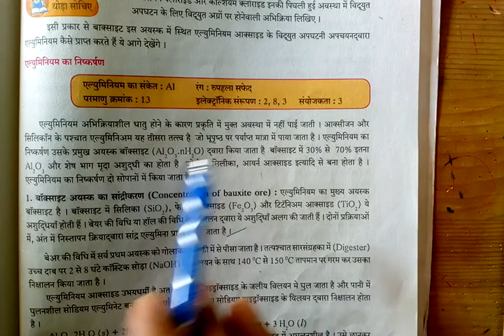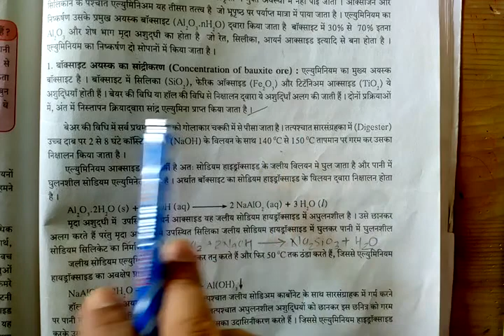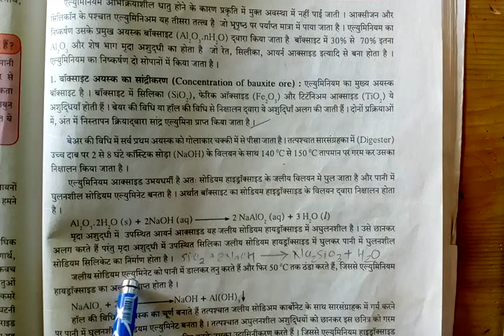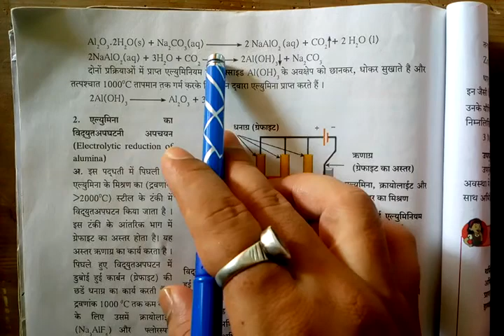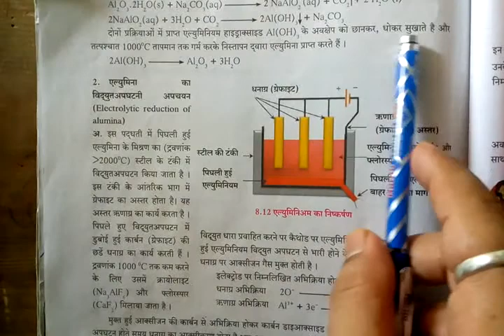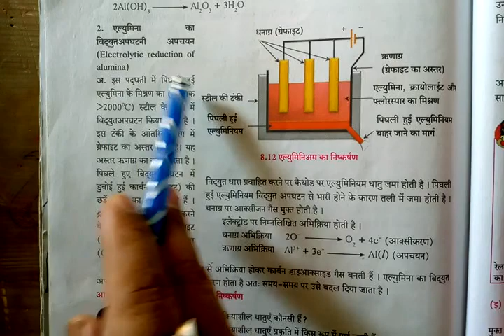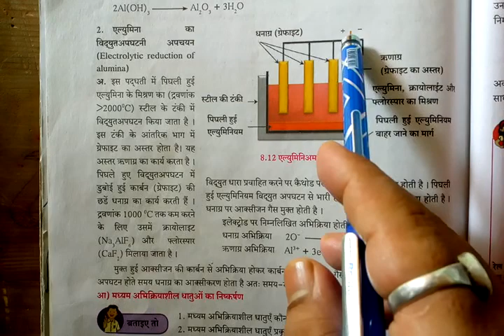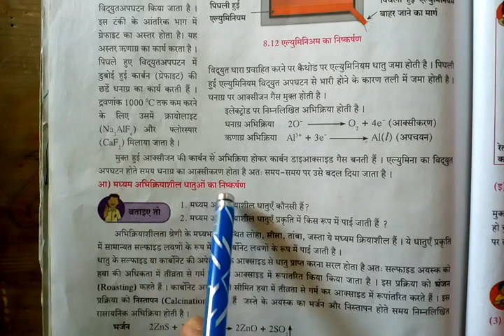कक्षा 10 वी : विज्ञान 1 : पाठ 8. धातुविज्ञान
ॲल्युमिनियम का निष्कर्षण,  एल्युमीनियम का विद्युत अपघटनी अपचयन